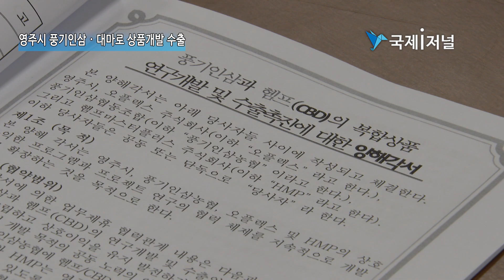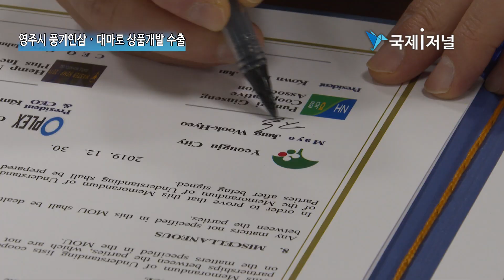[IIJ]영주시 풍기인삼 ·대마로 상품개발 수출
[국제i저널=경북 김민제기자] 영주시는 30일 지역대표 특산물 풍기인삼에 대마(비환각, 헴프/CBD)성분을 함유한 건강식품과 화장품 등 신제품 개발 및 수출에 대한 양해각서 체결식을 가졌다.

경북 영주시가 풍기인삼에 북미를 중심으로 세계적인 화제가 되고 있는 헴프(비환각 대마)를 첨가한 기능성 복합 상품을 개발해 세계 시장 공략에 나섰다.

시에 따르면 미국에서 대마 합법화 이후 건강식품, 화장품 산업계에서 대마상품이 활발히 생겨나고 있으며 이미 관련시장이 급성장 중이다.
그 이유는 대마에서 환각성분인 THC 성분을 제외하고 추출한 CBD성분은 뇌전증, 치매, 당뇨 등에 대한 효능이 입증됐고 말기암 환자의 통증 완화에도 효과가 있는 것으로 알려졌기 때문이다.

또한 탁월한 피부 진정효과로 화장품 원료로도 각광받고 있다. 시장 규모도 2022년까지 36조원에 육박할 것이라는 게 업계의 전망이다. 현재 미국, 캐나다 등이 CBD 시장을 주도하고 있으며 일본은 물론 마약류에 엄격한 중국까지 CBD를 건강보조식품으로 합법화했다.

시는 현재 국내에서 재배되어 수출되는 고려인삼이 우수한 효능에도 해외 현지에서 미국의 화기삼, 중국의 전칠삼 등 저가 인삼 공세에 마케팅에 한계가 있는 이때 인삼과 최고의 궁합인 대마성분을 함유하면 새로운 모멘텀이 될 것임을 확신하고 있다. 특히 한류바람을 타고 전세계적으로 K뷰티 제품이 인기인 현재 인삼과 CBD성분의 화장품 수출에 큰 기대를 걸고 있다.

이미 시는 미국내의 CBD원천기술을 보유한 CBD전문업체 및 유수의 대학 연구소와 풍기인삼과 CBD 상품 연구개발 MOU체결을 진행 중에 있으며 내년도 예산안에 이와 관련 연구개발비를 대폭 반영할 예정이다.

장욱현 영주시장은 “풍기인삼 자체가 최고의 마케팅이며 지금 이야말로 대한민국의 대표인삼인 풍기인삼을 세계화할 수 있는 좋은 기회”라며 “세계적으로 유행인 CBD시장에 풍기인삼을 활용하면 급격한 수출증대가 예상되며 인삼농가에도 큰 기회가 될 것이라고 확신한다”고 밝혔다.